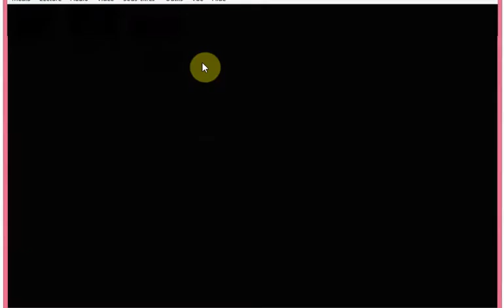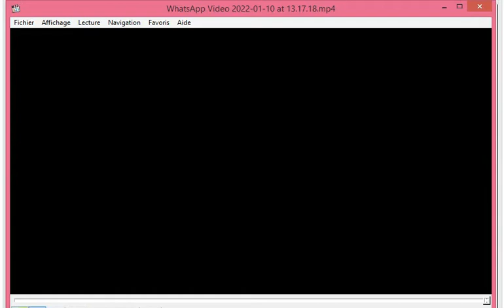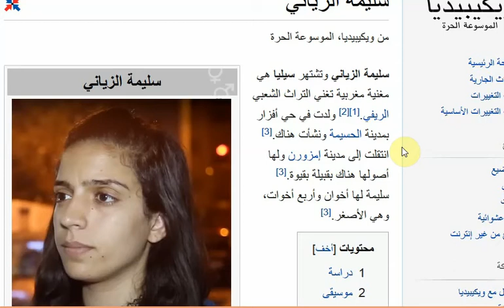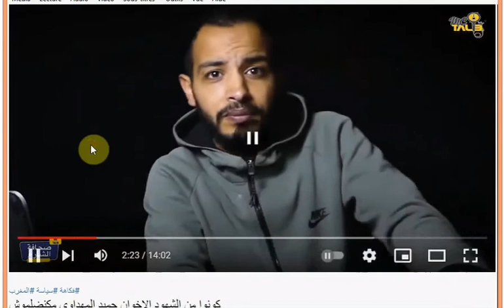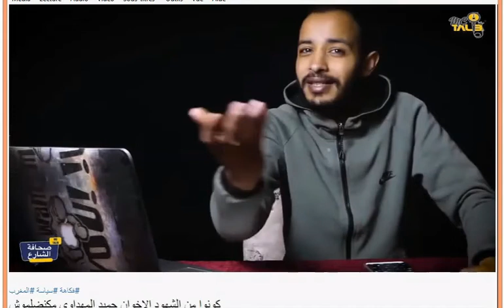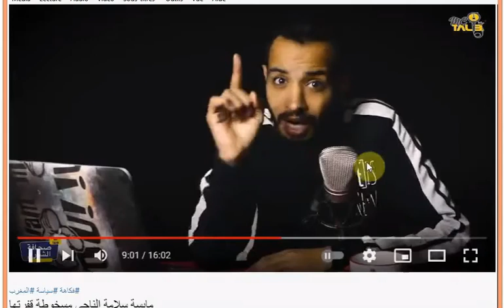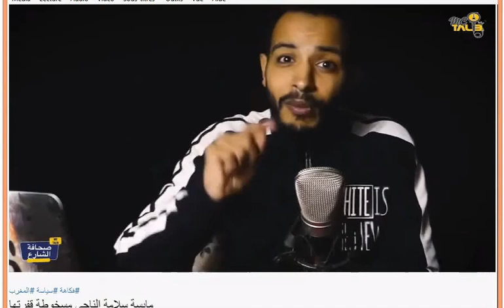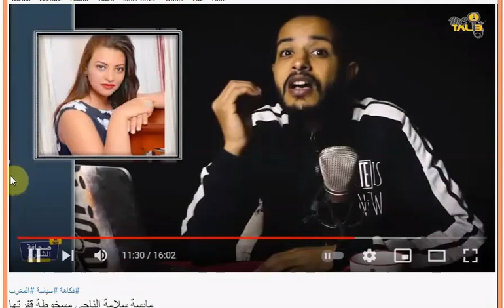التسمبب والإخصاء المعنوي وامرأة بألف رج ل بالدارجة المغربية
خرافة المساواة وصناعة المواطن الأرنب